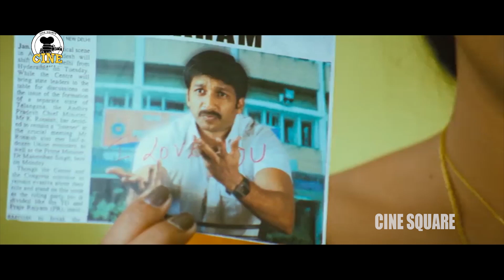Gopichand And Priyamani Scolding Boys Comedy Scene || Golimar Movie Scenes || Cine Square